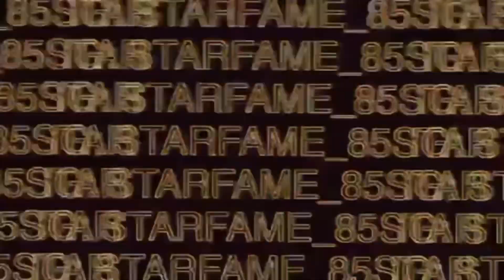PART 3 BETTER BY THE BITE STARFAME VS ANGRY BIRD